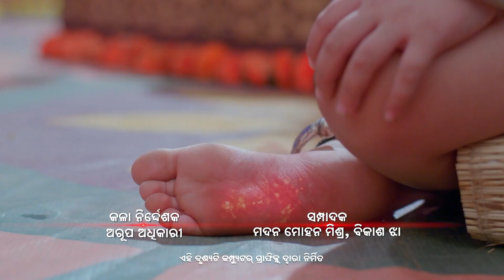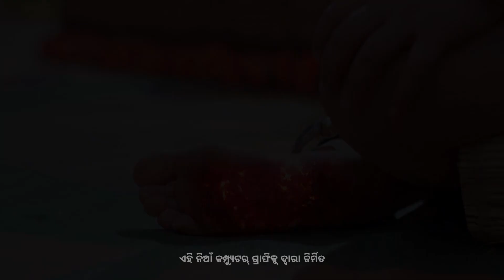Bhola Shivanka | Full Ep - 55 | Sep 30 2022 | Zee Sarthak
Lord Shiva saves Anusaya from an Asura. Nandi informs Anusaya about Lord Shivaâ€™s problems. Later, Nandi and Lord Shiva talk about Sita.

Show Name : Bhola Shivanka
Producer/Star Cast : Aan Tiwa, Siddhart Arora, Shivya Pathania
Episode No : 55

The show essays the eternal bond shared by the little Shiva with his mother, Mahasati Anusuya, exploring an unheard and untold chapter of Lord Shiva’s life.